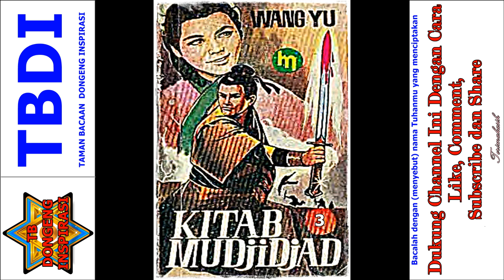Seri Cerita Silat Kitab Mujijad Jilid 3